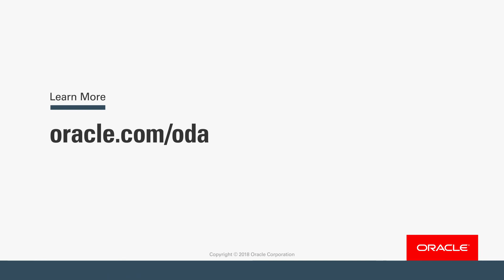Nova Southeastern Gains 40X Faster Performance on ODA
Nova Southeastern University runs Banner with other applications on Oracle Database Appliance, with a performance improvement which resulted in a better user experience.